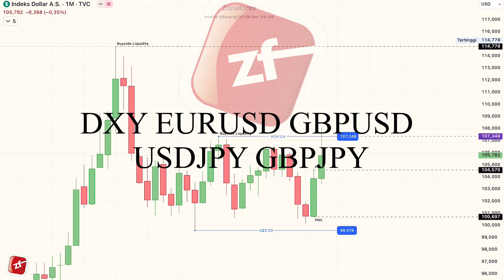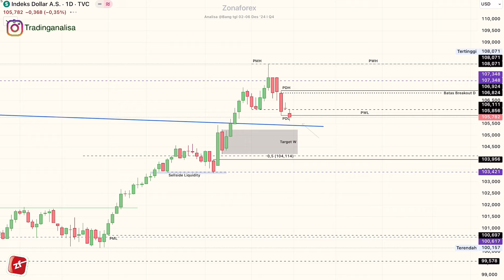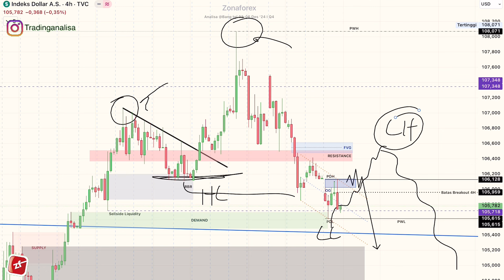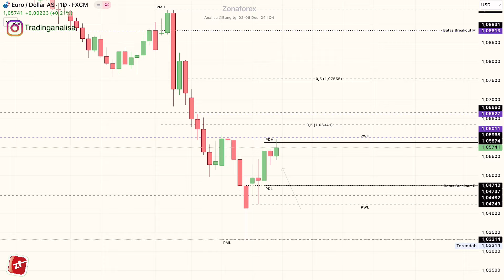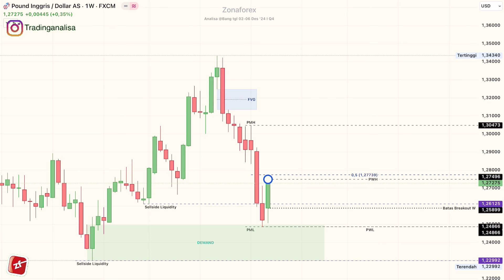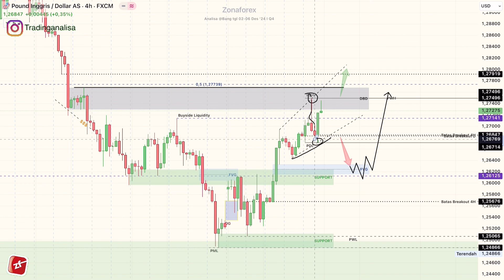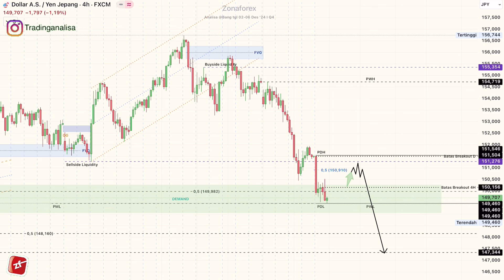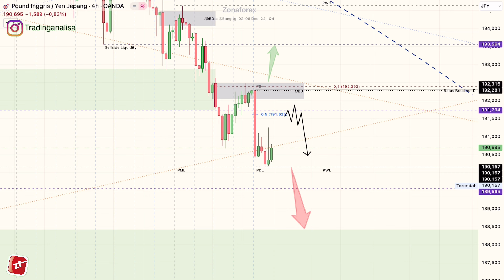Weekly Analisa Teknikal DXY EURUSD GBPUSD USDJPY GBPJPY tgl 02-06 Des 2024